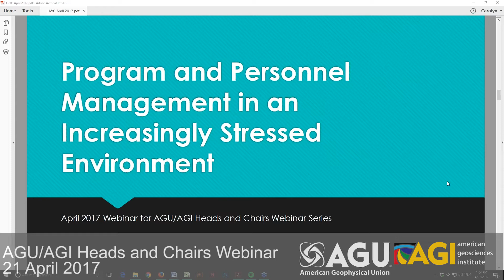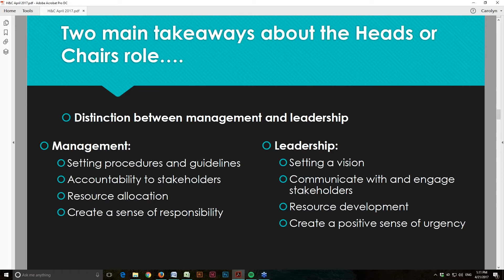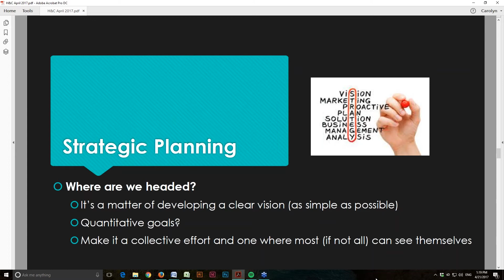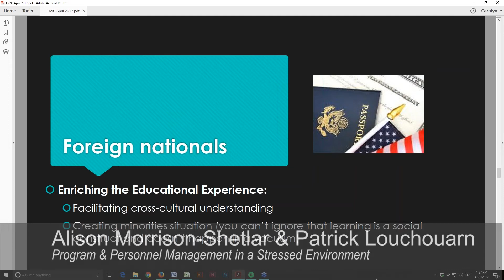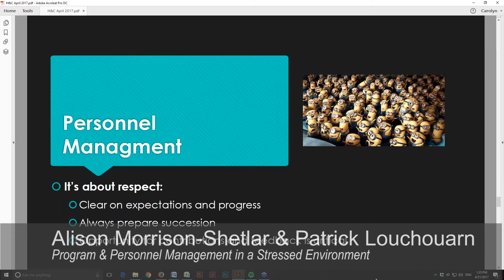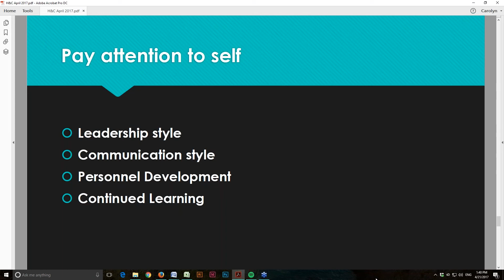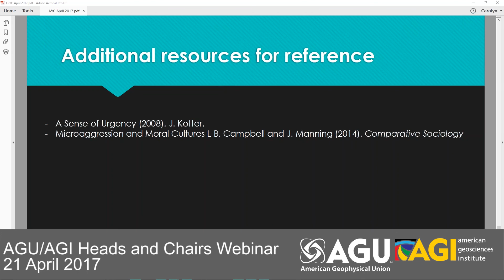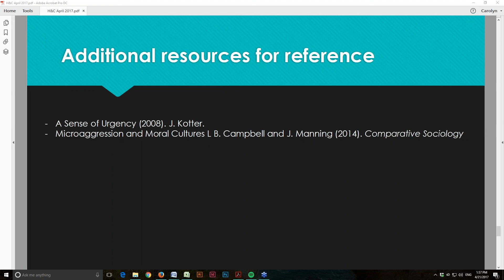Program and Personnel Management in an Increasingly Stressed Environment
Improve your ability to manage interpersonal stress and conflicts that inevitably arise in an academic department, especially when space and financial resources are under stress.